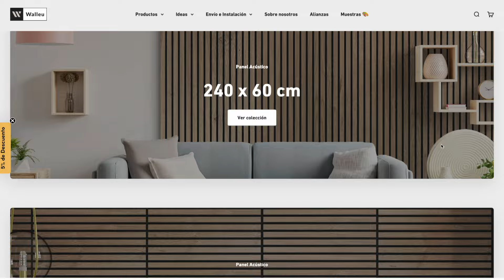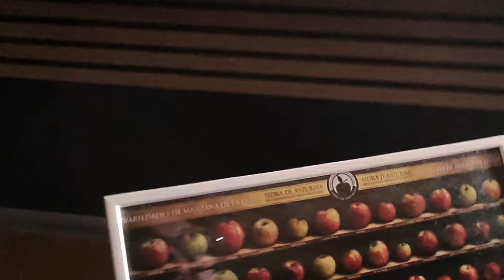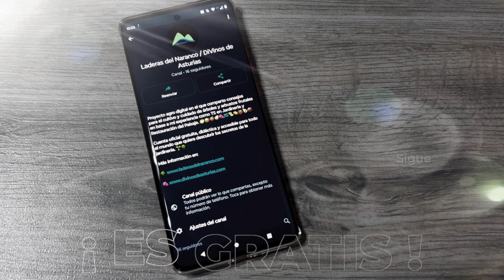0 a PRO 2 Transformo una CASETA de APEROS con menos de 6m2 🪵 en estudio PROfesional 💚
Encuentra aquí los paneles acústicos decorativos 👇
👉 La protección para la pintura en tiendasmonto.es

🌳💩 Crickwoo.com 100% HUMUS de lombriz. 🪱
🚨🎦 Avantsec.com Especialistas en SEGURIDAD y Videovigilancia
📲 misura.shop conecta tu smartphone o 💻 con las mejores pantallas externas.